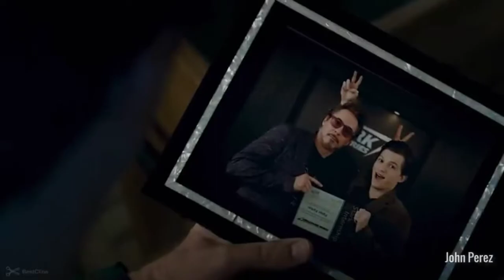cradel song end game